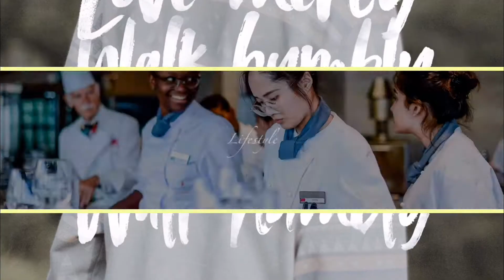NIGERIANS VS SOUTH AFRICANS? |XENOPHOBIA?? 🌍| HOW SHOULD WE RESPOND?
Hello Everyone,
This is what I think,

We have to respond in love, as Martin Luther King Junior said, Hate is too great a burden to bear

SheBiteschannel
She bites
God bless❤️

MUSIC